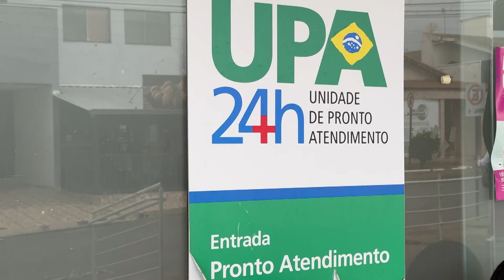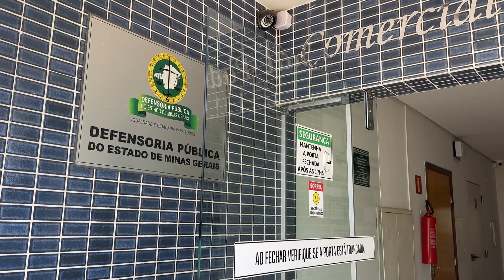Número de pessoas que entram na justiça para ter ajuda com tratamento médico aumentou em 500%